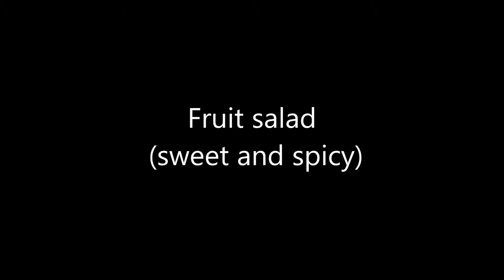Fruit salad sweet and spicy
welcome to dailycooking channel
Ingredients:
chopped pineapple-1/2 cup
chopped black grapes-1/2 cup
chopped green grapes-1/2 cup
pomegranate-1/2 cup
raw guava seeds removed -1/2 cup
salt
sugar-1tsp
pepper pd
chatmasala
roasted cuminpd
lemon juice from 1/2 lemon

Add all the fruits in a bowl.Add the seasoning and mix.